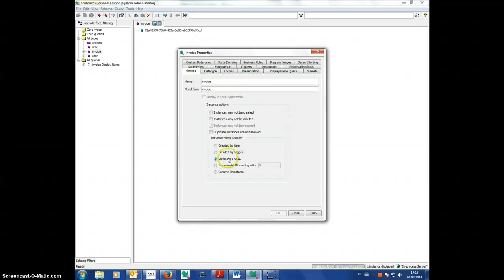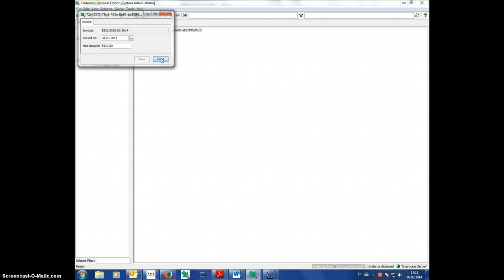Automatic Generic ID Usage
what am I doing wrong?